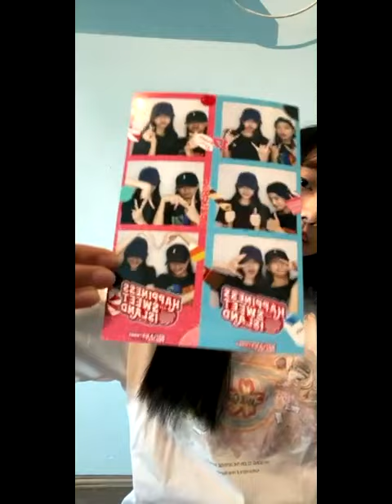[IDN Live] Nayla JKT48: “Naylalaland”, 7 September 2024, 14.26 WIB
Replay Live IDN Nayla JKT48 (Nayla Suji) • Sabtu, 7 September 2024, pukul 14.26 WIB.

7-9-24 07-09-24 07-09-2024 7/9/24 07/09/24 07/09/2024